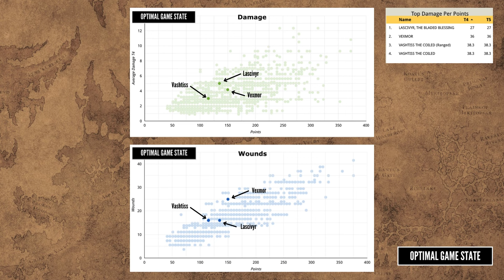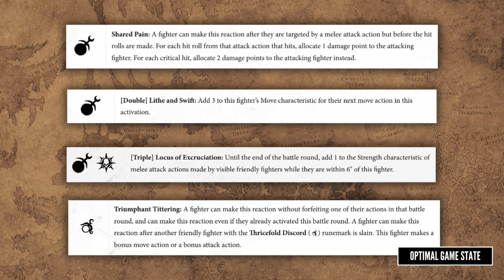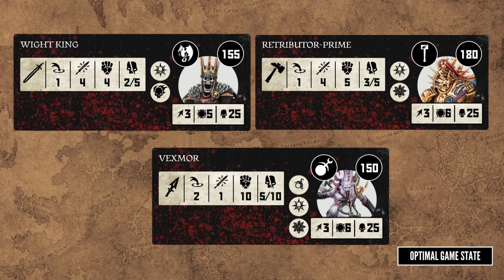Warcry - The Thricefold Discord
In this month's White Dwarf we have Warcry rules for 6 new Underworlds warbands! In this video I look at one in particular, the Thricefold Discord a trio of Slaaneshi Daemons.